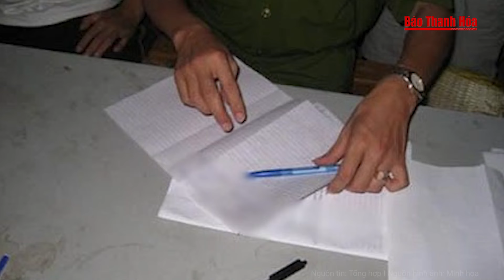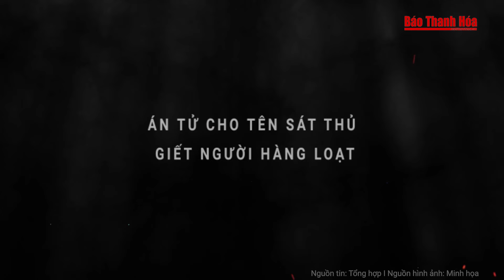Kinh hoàng tội ác liên hoàn: 4 tháng ở 4 tỉnh sát hại 4 người | Báo Thanh Hóa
Báo Thanh Hóa | Hồ sơ vụ án | Kinh hoàng tội ác liên hoàn: 4 tháng ở 4 tỉnh sát hại 4 người
Khi Chủ tọa hỏi có ý định giết chết nạn nhân khi cướp tài sản không, bị cáo trả lời "đã giết thì phải giết chết"."Tôi nhập vai anh hùng kiếm hiệp, tôi muốn giết nhiều người. Ai gặp tôi là tôi giết". Ai nghe chủ tọa đọc lời khai của Điểm cũng phải lạnh tóc gáy.